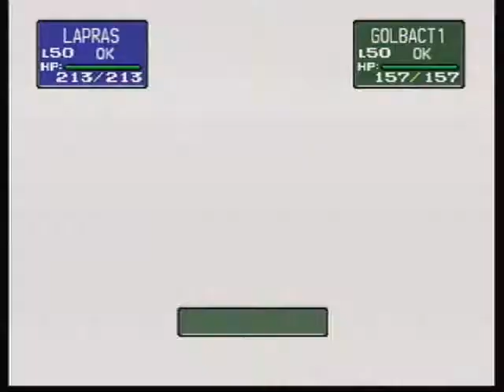Pokémon Stadium: Viridian Gym Battles (Part 1)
First two battles in Viridian Gym.

I got hit by Fire Spin again, so I just cut out the turns where I couldn't move.